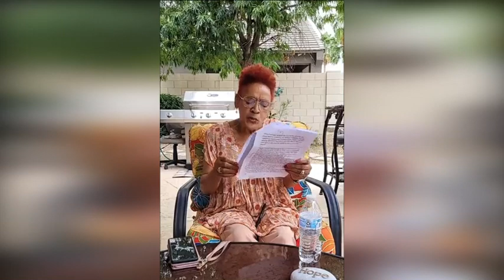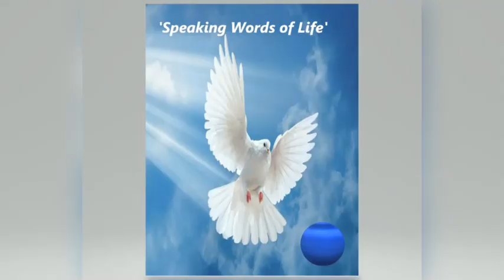You Already Have Everything You Need 051924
You Already Have Everything You Need
Our Wednesday Bible Discussion 05 19 24
'Speaking Words of Life"
Poems, Praises, Prayers, Promises
Leslyn Richard